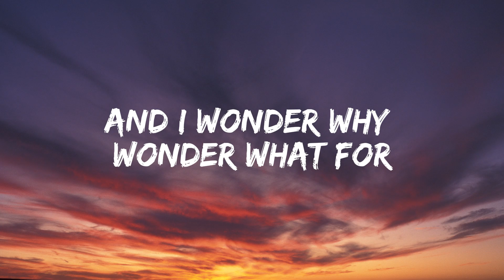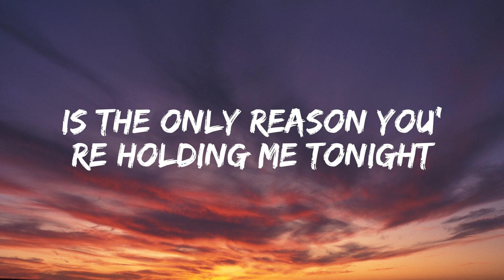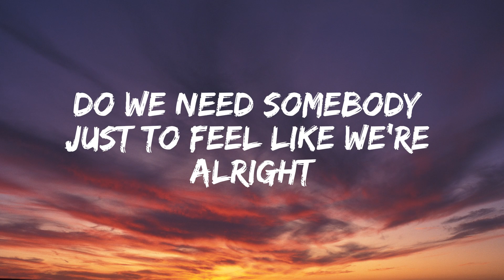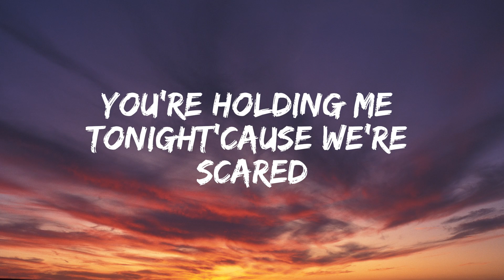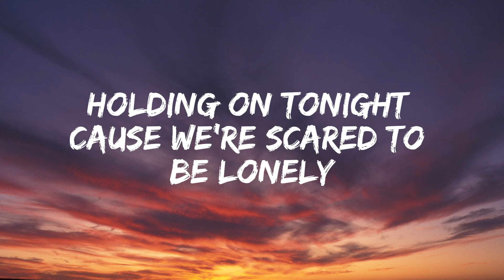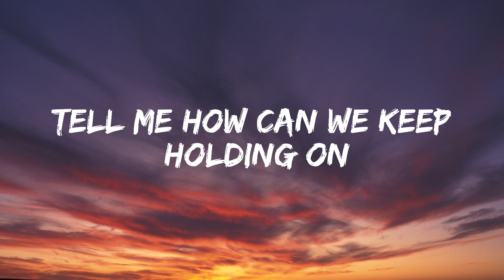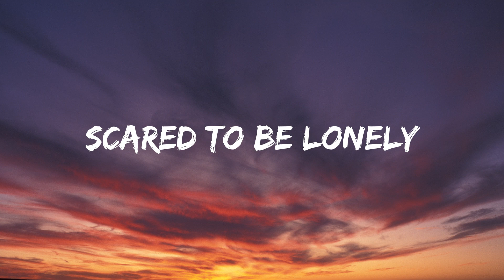Martin Garrix & Dua Lipa - Scared To Be Lonely (Lyrics)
Lyrics:
Magnifyin' all our flaws
Is it just our bodies?
Are we both losing our minds?
Do we need somebody
Just to feel like we're alright
Been somebody better for us all along
Tell me, how can we keep holding on, holding on tonight?